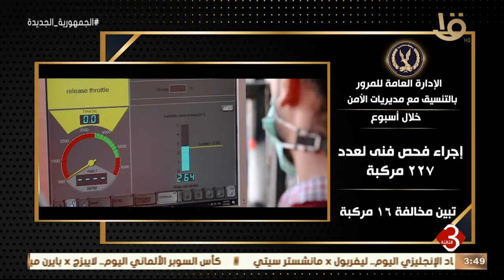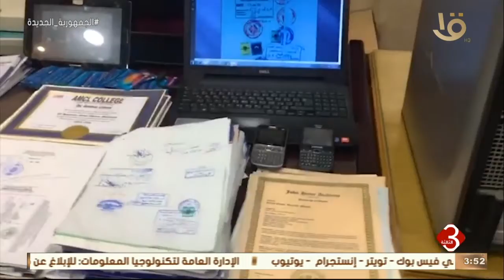نشرة الثالثة | الداخلية تواصل جهودها في مواجهة الجريمة بكافة صورها